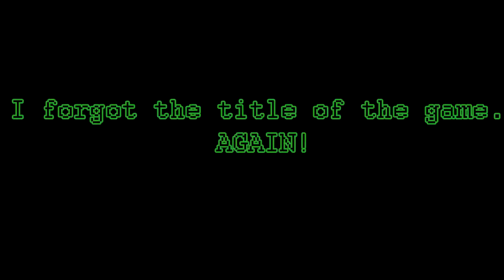I CAN'T EVEN BUILD MY KINGDOM | Kingdom: New Lands | #1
In this episode of ''Kingdom: New Lands'' we try to figure out what do we have to do, because it is too complicated for me, i guess.

be an awesome person and drop a BIG LIKE on this video \*.*/!!

I NEITHER OWN THE SONGS NOR THE MUSIC